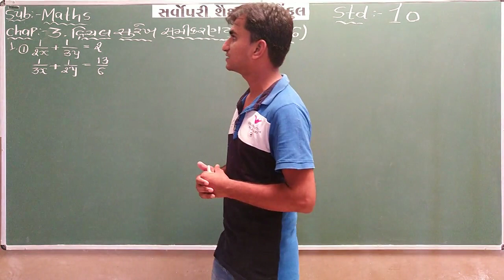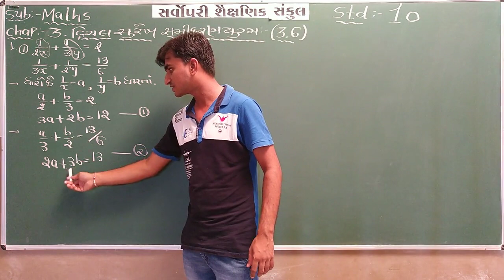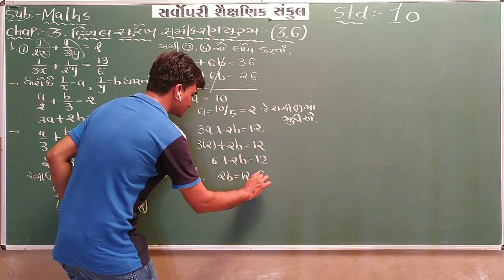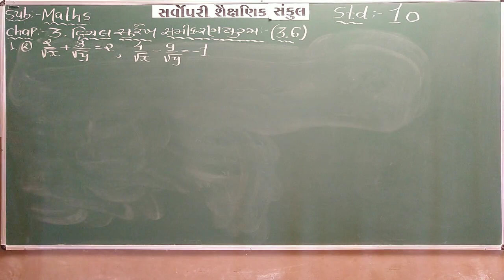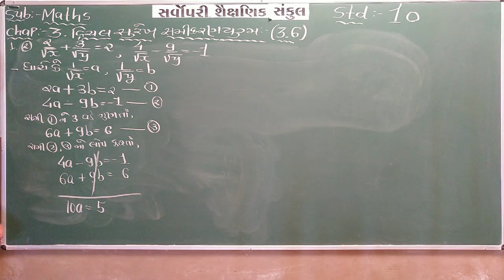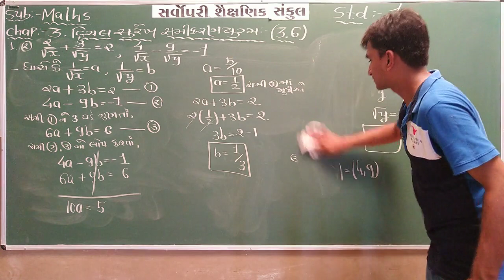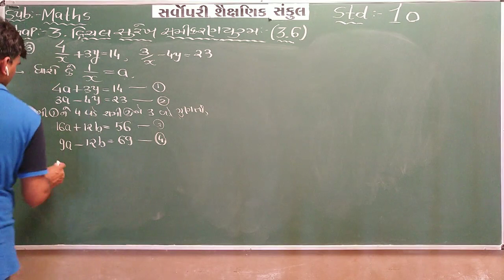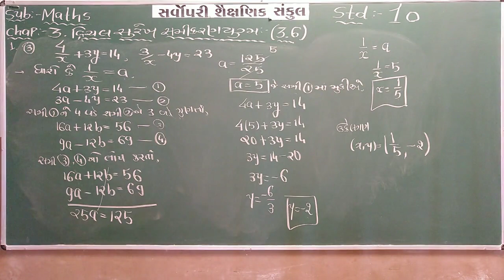Std 10 | Maths | Chapter 3 | Part 12